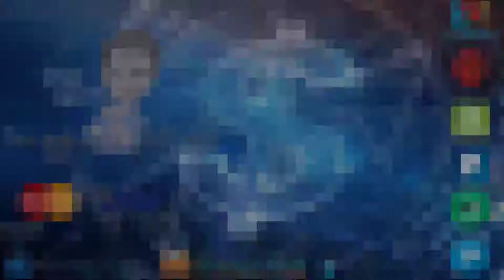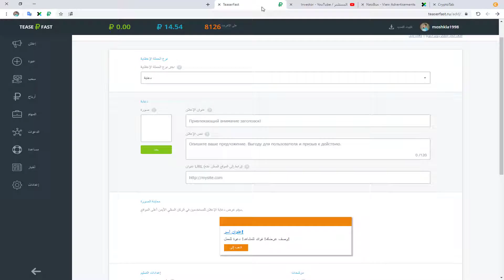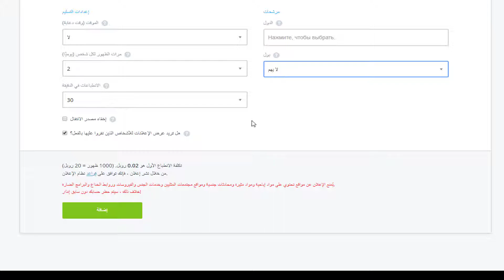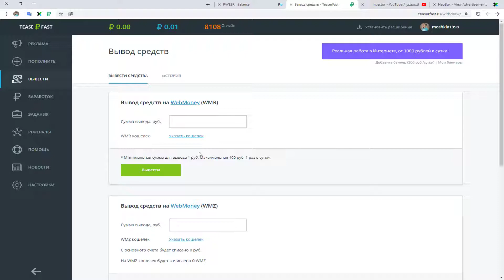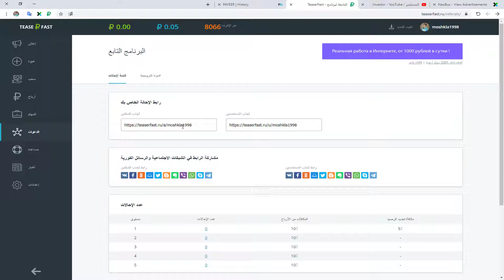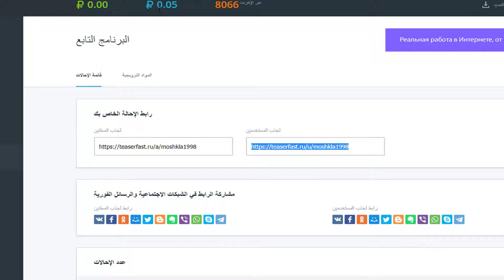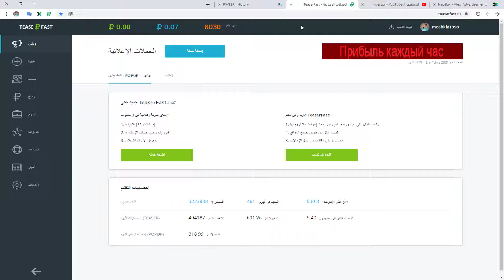شرح كسب المال بدون مجهود + اثبات سحب فورى من موقع TeaserFast.ru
شكرأ على المشاهدة ارجو دعمنا بالاشتراك واعجاب بالفيديو لو عندك سؤال اكتبلى واجاوبك وشكرا لكم...

في هذا الفيديو سوف تجد أين تستثمر أموالك. كيفية كسب المال من الاستثمارات وخلق مصدر سلبي للدخل. كيف تكسب المال على الانترنت بدون استثمارات!
أين يمكنني العثور على أفضل موقع ويب لكسب المال على الإنترنت؟ كيف تكسب المال على الإنترنت كل يوم؟ أين تجد أموالاً حقيقية على الإنترنت؟ كيفية كسب المال الحقيقي؟ كيفية كسب المال على الانترنت؟ اعثر على إجابات لهذه الأسئلة اليوم في القضية!
استثمار الدخل السلبي حيث تستثمر لجعلها تعمل ، والودائع ، وكيفية كسب المال بدون استثمارات ، والأرباح السلبية على الإنترنت ،
How Where can I find the best website for making money on the Internet? How to make money on the Internet every day? Where to find real money on the Internet? How to make real money? How to make money online? Find the answers to these questions today in the issue!
В этом видео вы узнаете, куда инвестировать свои деньги.
Как заработать на инвестициях и создать пассивный источник дохода.

Где найти лучший сайт для заработка в интернете? Как зарабатывать в интернете каждый день? Где найти реальный заработок в интернете? Как заработать реальные деньги? Как заработать деньги в интернете? Ответы на эти вопросы найдете сегодня в выпуске!